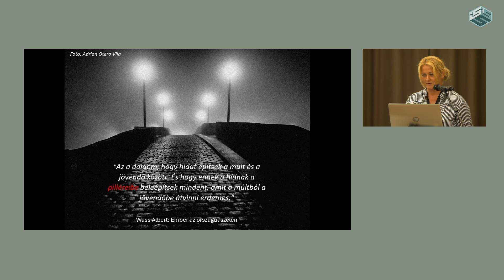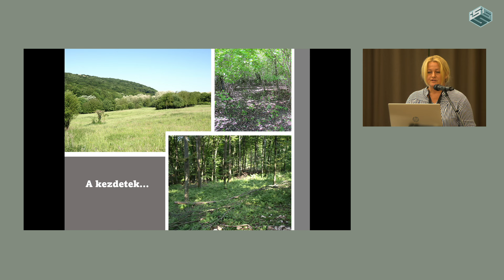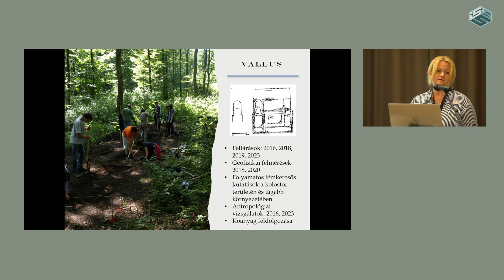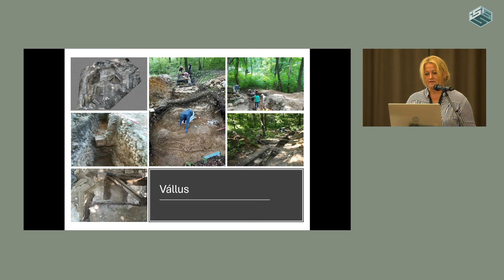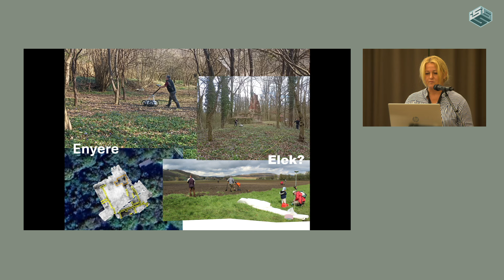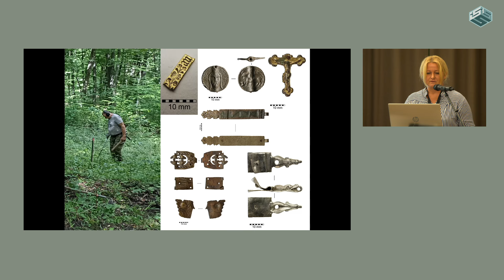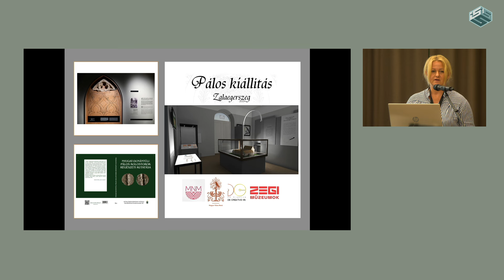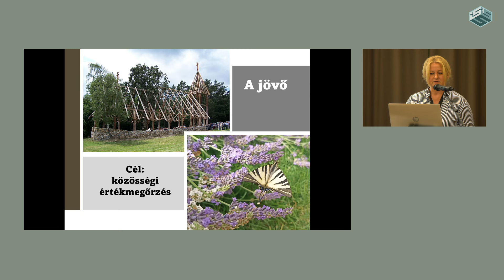Pálos Rend - múlt, jelen és jövő - Simmer Lívia: Elfeledett örökségünk nyomában...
Simmer Lívia régész-főmuzeológus (Zalaegerszegi Múzeumok Igazgatósága): Elfeledett örökségünk nyomában: Zala vármegyei pálos kolostorok régészeti kutatása és újjászületése

Guzsik Tamás és Fehérváry Rudolf 1981-ben megjelent Eltűntnek hitt pálos kolostorhelyek Zala megyében című tanulmánya után 2016-ban kapott új lendületet a zalai pálos kolostorok kutatása. Az önkéntesek bevonásával és részvételükre, jelenlétükre alapozott „közösségi múltfeltárás” 2024-re a Zala vármegye kiemelt régészeti kutatási progranjává vált. A legkorábbi alapítású pálos kolostorok közé tartozik az eleki, melynek története és pontos elhelyezkedése egyelőre homályba burkolózik, de az Elek szigetéhez kapcsolód emlékeknek köszönhetően egyre közelebb jutunk hozzá. Az enyerei kolostorhelyen végzett talajradaros felmérések ugyanakkor felfedték a kolostor és a hozzá kapcsolódó templom pontos helyét. A vállusszentmiklósi és örményesi kolostorokban folytatott ásatásoknak köszönhetően egyre közelebb kerülünk történetük és épületeik rekonstruálásához.
A régészeti kutatás mellett nagyon fontos tényező, hogy hogyan szülessenek újjá a kolostorok. A föld alatti falakat milyen mértékben és céllal „hozzuk fel” a felszínre? Turistalátványosság vagy az emlékezés helye maradjon a pálosok még rejtőzködő emléke?